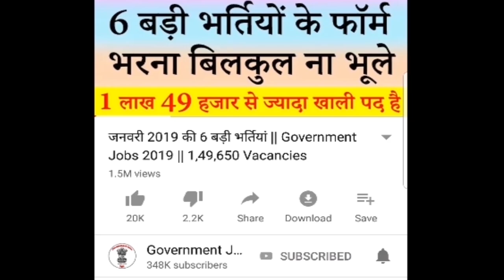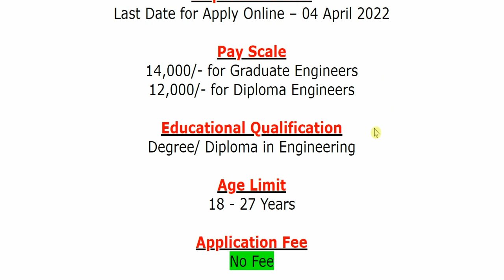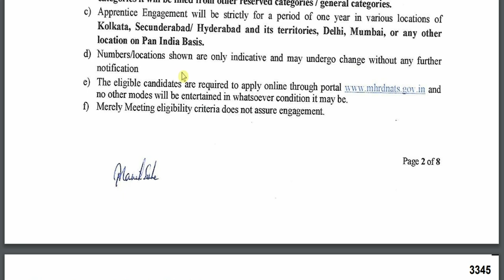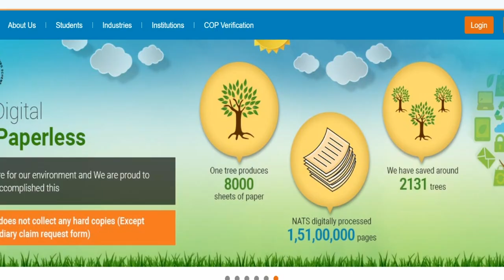रेलवे भर्ती 2022 || Railway Job Vacancy 2022 || RailTel India Railway Recruitment 2022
RailTel India (भारतीय रेलवे) has been released a jobs notification for 103 Vacancies for the Post of Graduate/ Diploma Engineers. Candidates may fill Online Application Form for Railway Recruitment through official website of RailTel India that is railtelindia.com OR portal.mhrdnats.gov.in before closing date that is 04 April 2022.

railtel recruitment 2022 apply online
railtel recruitment 2022 notification
railway recruitment 2022
railtel recruitment 2022